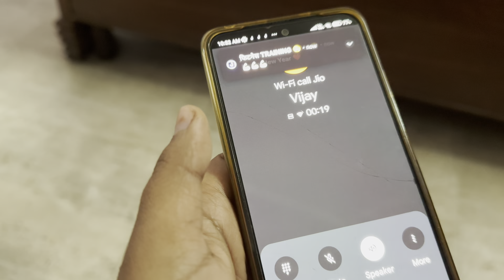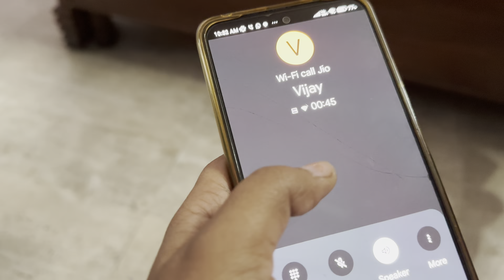Happy new year || vlog 2 || 365 day challenge || petrol pump hue band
I hope Ap sabhi ache hoge
Random vlog dekho or khub sara pyar do
Keep supporting 🧿🫶❤️
Also follow on Instagram ID